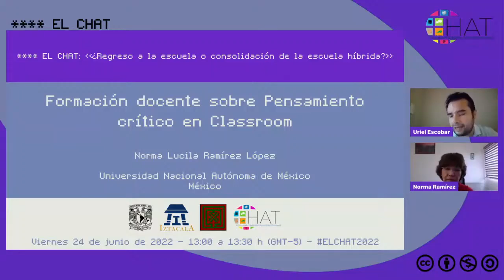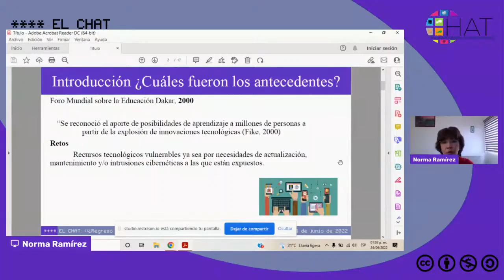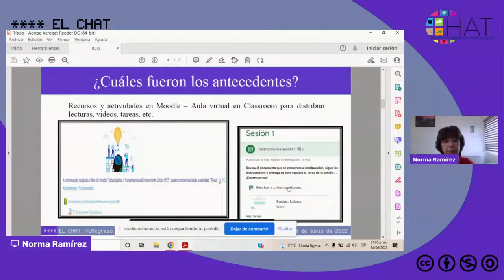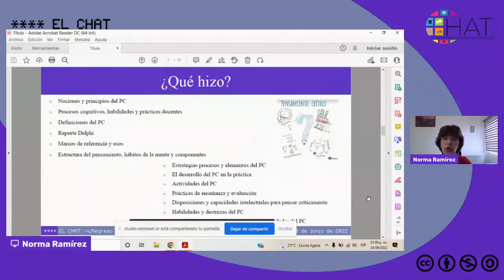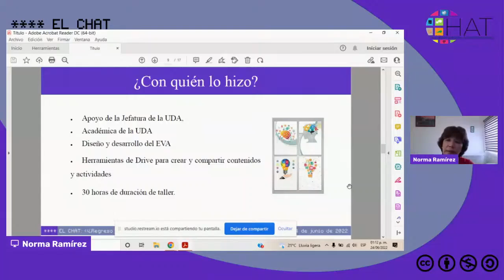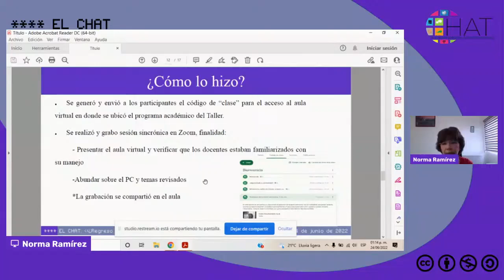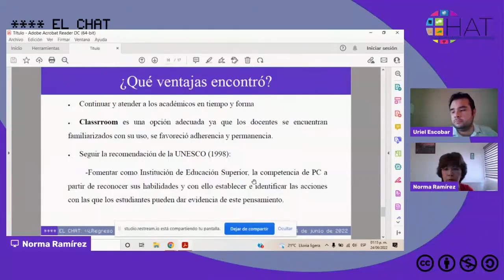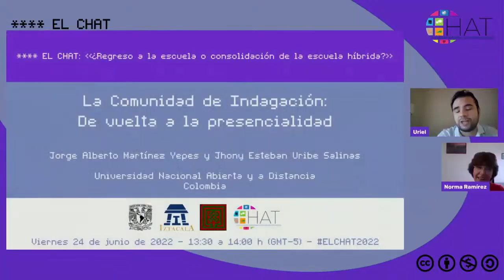Formación docente sobre Pensamiento crítico en Classroom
24 de junio del 2022 13:00hrs

Presenta: Norma Lucila Ramírez López
Institución: Universidad Nacional Autónoma de México
País: México
Modera: Uriel Escobar